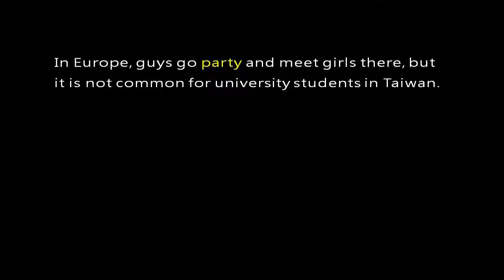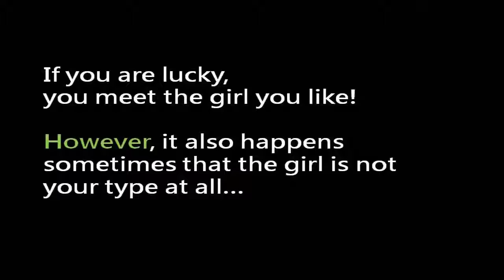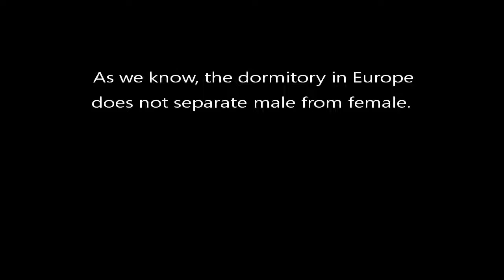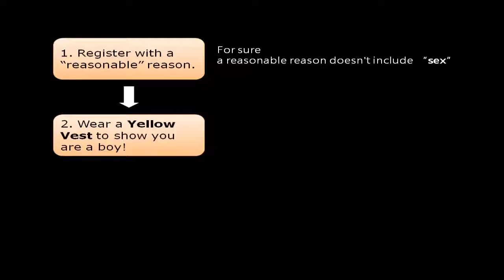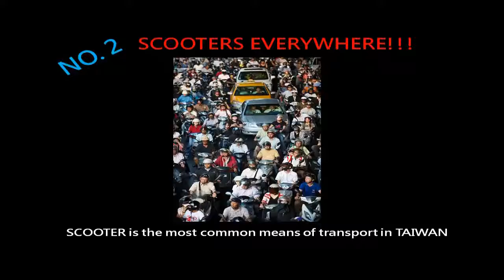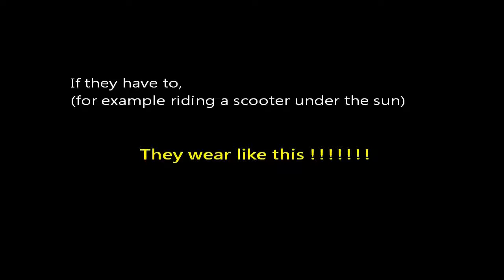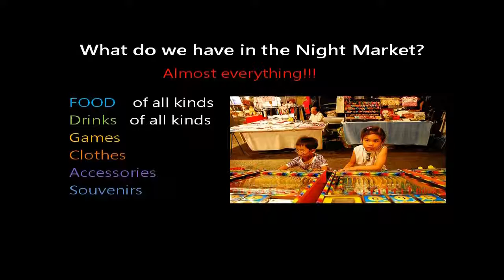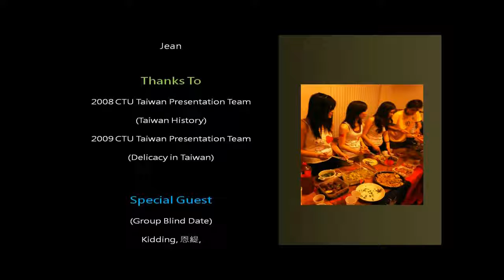Awesome English introduction to let foreigners know more about Taiwan @ Something More About Taiwan!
This video is made by 2009 Taiwanese Exchange Students in University of Pardubice, Czech Republic, and presented on 10. Dec. 2009 @ University of Pardubice National Evening Activity. Hope that erasmus students from different countries could know more and discover different about Taiwan! (Ps: The History part was made by 2008 CTU Taiwan Presentation Team @ Prague.)
◎本影片主要想讓外國人更瞭解台灣~為了在交換學生的晚會介紹台灣而製作，部分影片剪輯取自網路，如果有版權問題，請來信告知，並多多包涵!! ：)
想讓更多人認識台灣的話，也歡迎分享這些影片哦!  ^^